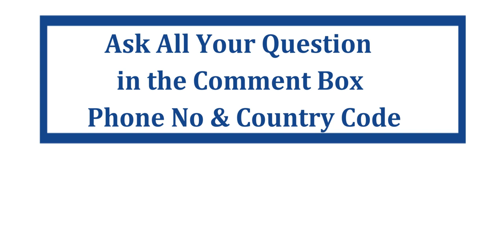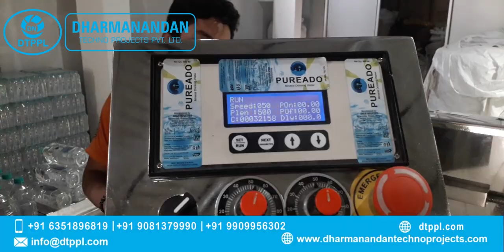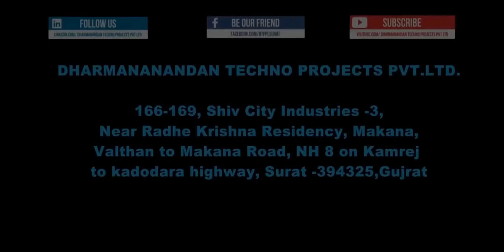Complete Fully Auto 40 BPM Bottling Plant | Packaged Drinking Water Plant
In This Video you will find a complete setup of Mineral Water Machines at Customer Site in Assam.

For starting Mineral water plant, different machines are required according to the Capacity and Automation.

In this video, you will be able to get expert insights on following topics
00:00  Introduction
00:48  Semi Auto Blow Moulding Machine
01:34  Fully Auto 100 Jars Per Hour Rinsing, Filling & Capping Machine
01:54  Fully Auto Bottle Filling Machine
03:14  Batch Coding Machine
03:28  Sticker Labeling Machine
03:37  Laboratory
04:21  Shrink Wrapping Machine

All these machine of Mineral water plants and Packaged drinking water plant are being manufactured by Dharmanandan Techno Projects Pvt. Ltd in our state of art world-class  manufacturing factory at Surat India.

"How to Start Mineral Water plant, Soft Drink Plant and Juice Plant" is a big challenge for Many Business owners who wants to start this profitable business.

As we all know, people want to drink safe Mineral water in Cities as well as in Villages all over the world. This is only because conventional water sources are polluted and contaminated which is not safe for drinking and very much hazardous to health.

Whereas, Bottled mineral water is safe for drinking and good for health. Day by day, people are becoming more aware and conscious about their Health. Recent Corona pandemic has fueled this trend upward. That is why the demand for mineral water is increasing rapidly day and night all over the world. That’s why Starting a Mineral water Business today is a very profitable option.

This video has been created by Dharmanandan Techno Projects Pvt Ltd (DTPPL). DTPPL is holding years of massive experience in Mineral Water, Soft Drink & Juice Plant. DTPPL is leading and renowned BRAND name in Manufacturing of high quality, hiqh technology & world class machines for Mineral water plant, Soft drink plant and Juice Plant.

1)CORPORATE OFFICE DETAILS:
166 To 169, Shiv Industries-3, Nr. Radhe Krishna Residency, Mankna, Valthan to Mankna Road,  N.H.8, Surat-394325, Gujarat, India.
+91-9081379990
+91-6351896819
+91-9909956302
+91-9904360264